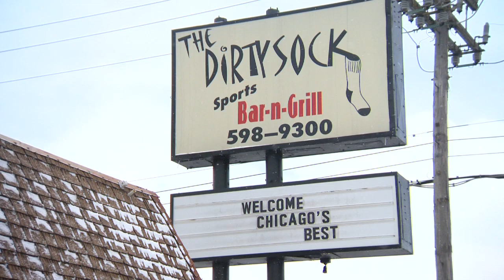Chicago's Best of the Southland: Show Open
Elliott Bambrough and Brittney Payton are taking a trip to Chicago's Southland. The food was well worth the drive!